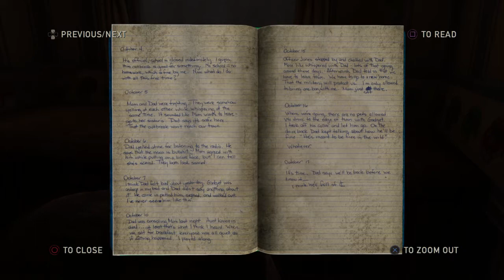The Last of Us™ Remastered_ep18 Car parts